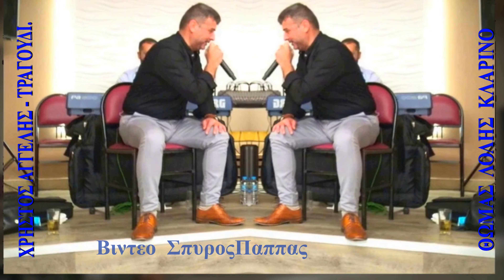265-ΧΡΗΣΤΟΣ ΑΓΓΕΛΗΣ - ΘΩΜΑΣ ΛΟΛΗΣ.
ΧΡΗΣΤΟΣ ΑΓΓΕΛΗΣ ΤΡΑΓΟΥΔΙ, ΘΩΜΑΣ ΛΟΛΗΣ -ΚΛΑΡΙΝΟ , ΚΛΟΝΤΙΑΝ ΤΖΕΛΙΛΗΣ - ΝΤΕΦΙ ΚΑΙ ΑΝΤΗΣ ΤΣΟΥΝΟΣ- ΠΛΗΚΤΡΑ.  ΑΘΗΝΑ 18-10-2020 ΧΑΛΚΙΑΣ -PALACE.    -ΗΠΕΙΡΩΤΙΚΗ ΠΑΡΑΔΟΣΙΑΚΗ ΜΟΥΣΙΚΗ , ΚΛΑΡΙΝΑ ΚΑΙ ΤΡΑΓΟΥΔΙΑ , ΕΚΔΗΛΩΣΕΙΣ ΚΑΙ ΠΑΝΗΓΥΡΙΑ.